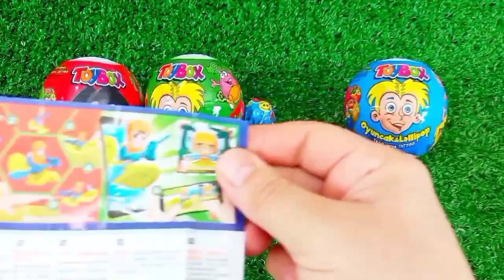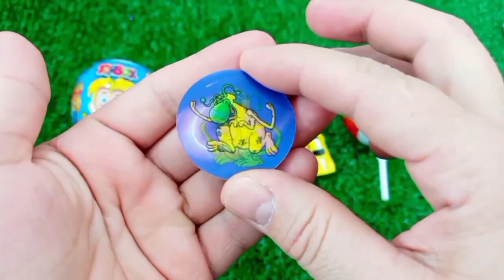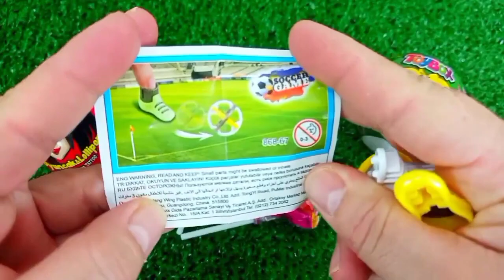7 Rainbow Satisfying Video | DIY How To Make Lollipop Candy Paw Patrol Fruits Cutting ASMR